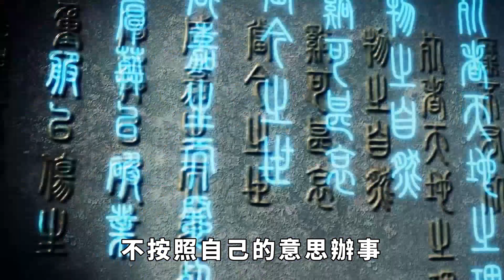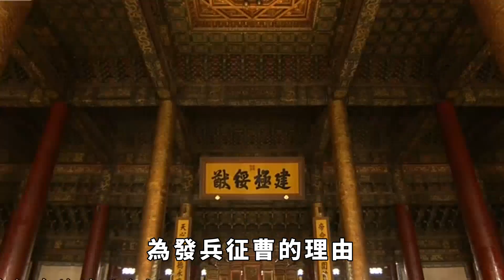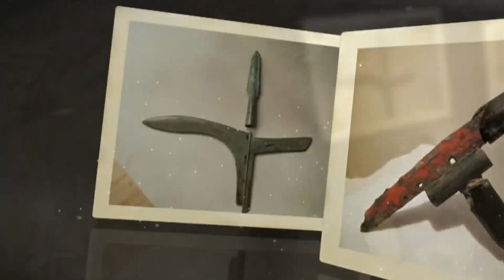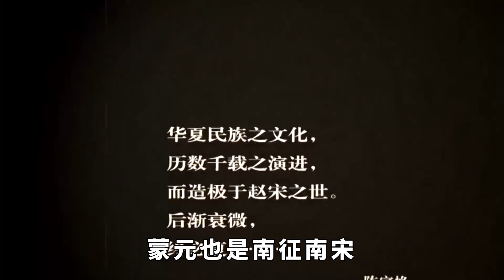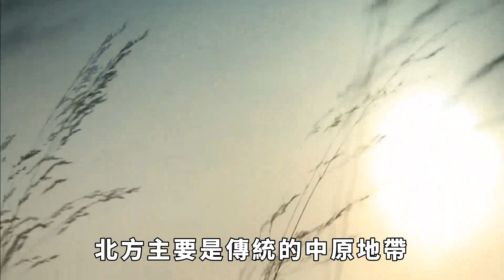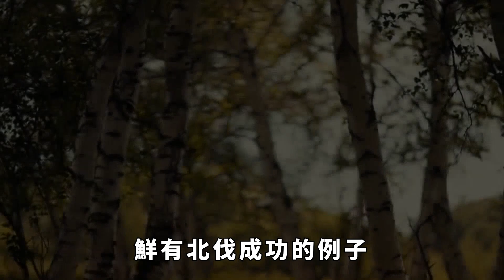為什麼古代戰爭有東征，西征，南征，唯獨沒有北征，卻稱之為北伐 ？【史曰館】古代歷史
中國擁有著五千年的文明史，在這五千年的歷史長河中發生的戰爭不計其數，數不勝數。其中有朝代更替而發動的戰爭；又或者君主和諸侯之間的內戰；強國和弱國的拉鋸戰。在古代，由於歷史文化原因，地理地貌導致的經濟上的差異等等諸多因素，戰爭頻發。其實，總結起來，無非就是：開疆破土，搶奪資源，讓本國的政權國土面積更大，資源更豐富，政權更穩固。在中國歷史上發動的戰爭不計其數，有的稱之為東征，有的稱之為西征，有的稱之為南征。可為什麼就沒有「北征」？而被冠以「北伐」的稱號，這其中有什麼歷史背景或者文化淵源？